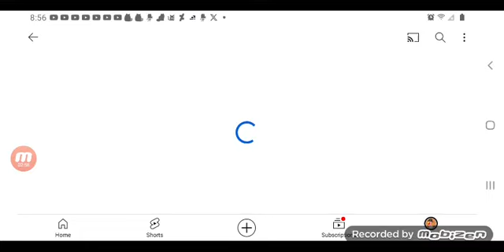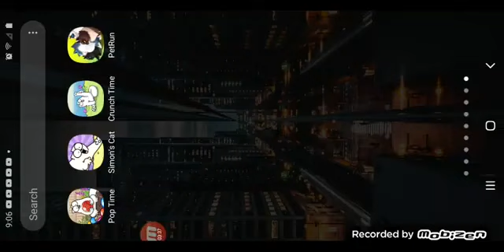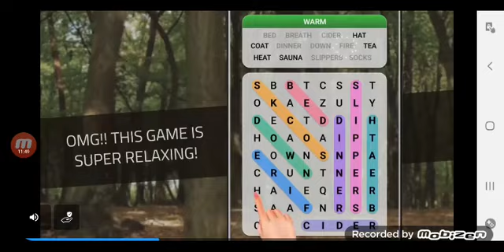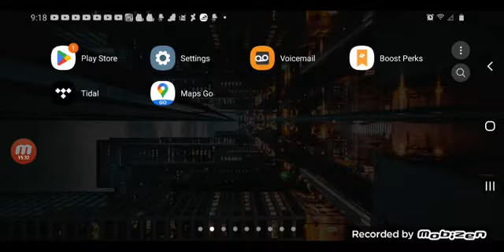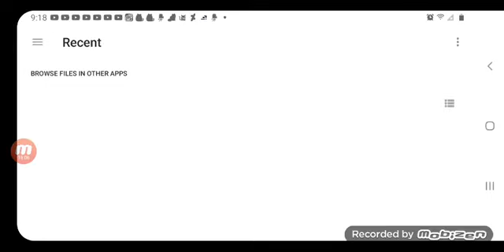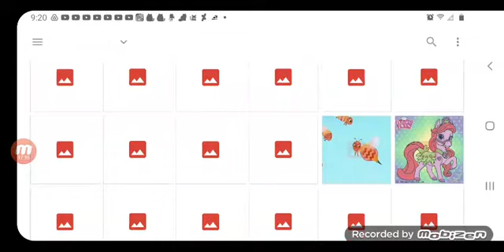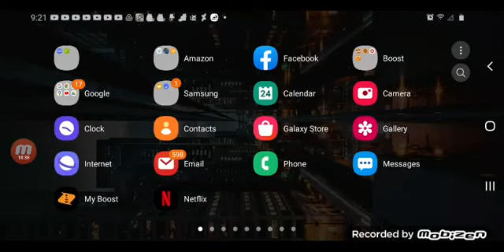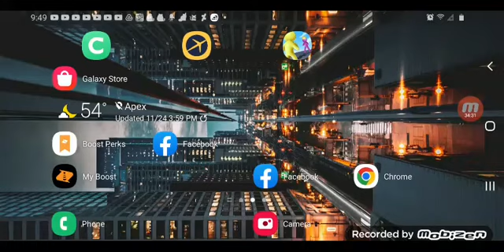January 2, 2024(1)